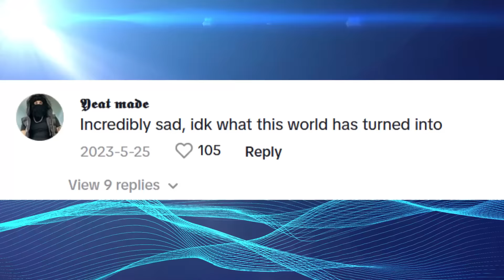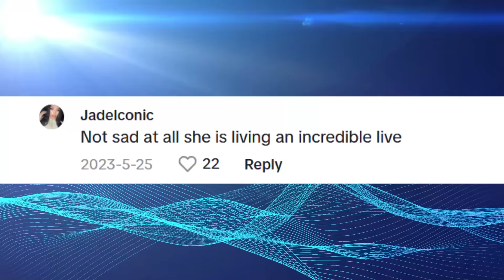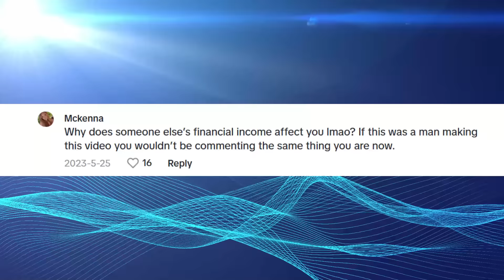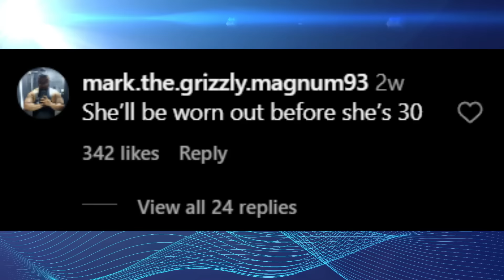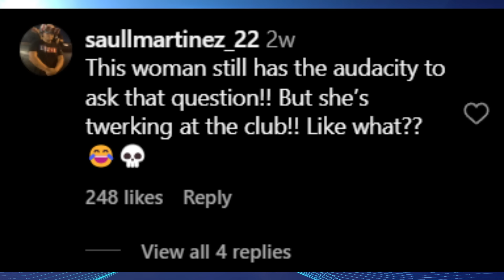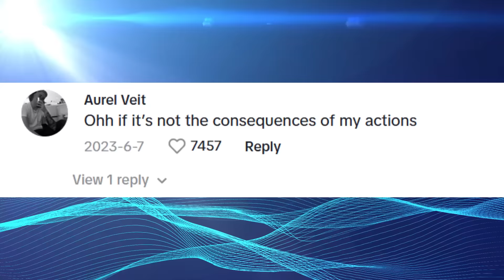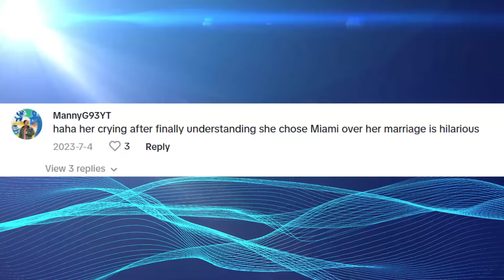When Modern Women Regret Hookup Culture